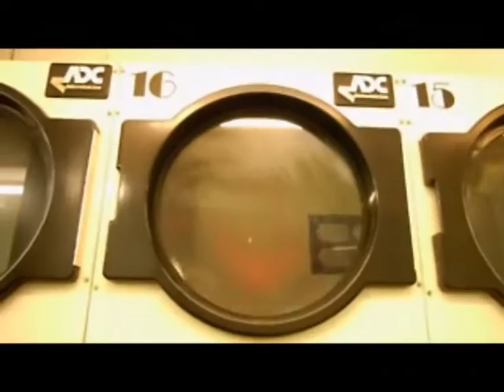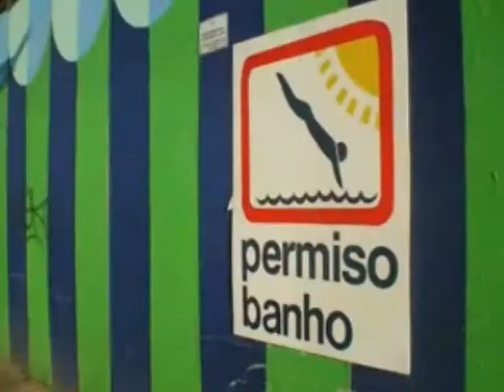Bristol's laundry by M&M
Brief summary of my Bristolian life